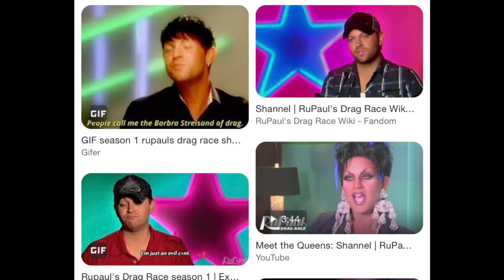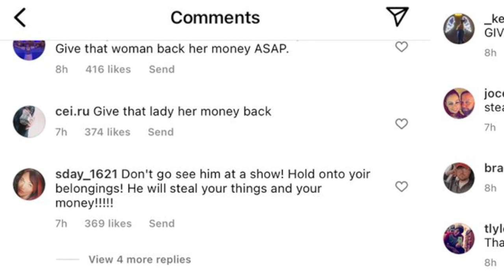Shannel From RuPaul's Drag Race ACCUSED Of Stealing Purse At Drag Show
Shannel aka Bryan Watkins is accused of stealing money from a guest during drag brunch performance at Señor Frogs in Las Vegas
Maaaaaaan!!!